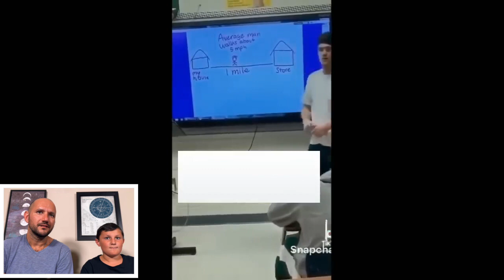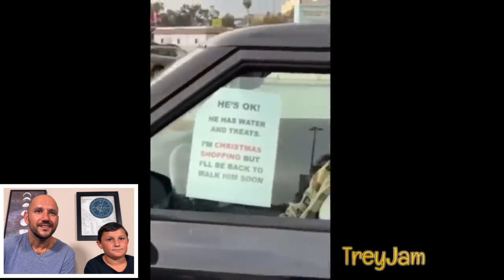INFINITE G "Try Not To Laugh Challenge Episode 4"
Dad & Gio attempt the "Try Not to Laugh Challenge!